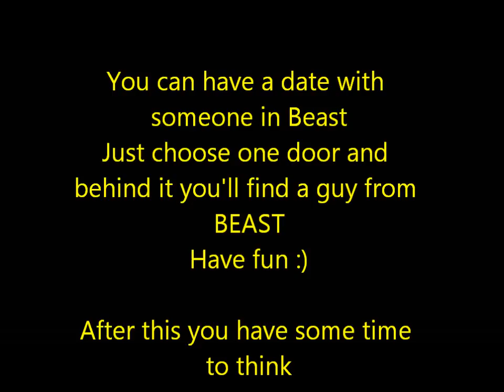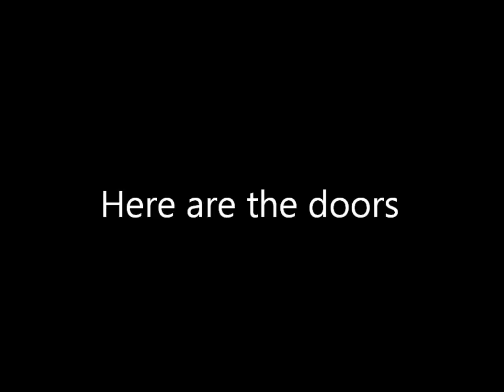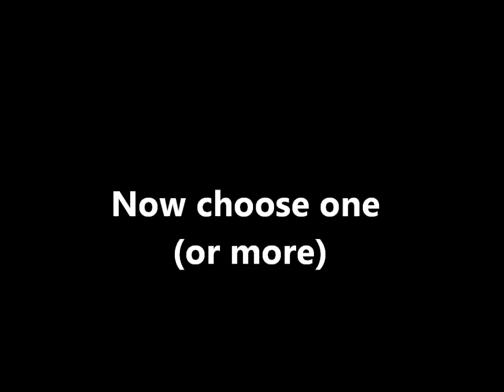Beast Dating door :)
You can date anyone in BEAST !